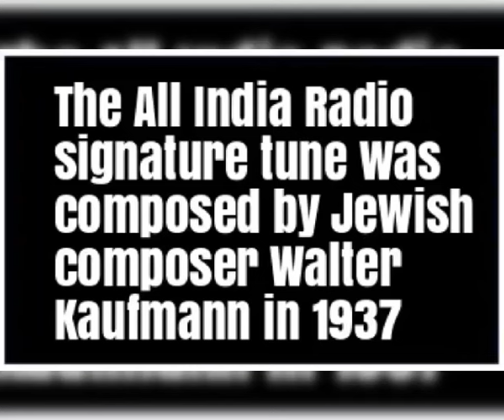All India Radio signature tune .. Walter Kaufmann 1937. Retro Magic with Rajesh Subramanian